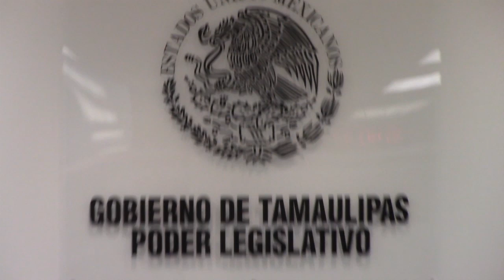Reunión de Comisiones | » Gobernación | 17 de Junio de 2020 (al término de la Sesión Ordinaria)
"Al término de la Sesión Pública Ordinaria"
Reunión de la Comisión de Gobernación
Asuntos a tratar:
» De Punto de Acuerdo mediante el cual se exhorta respetuosamente a la Delegada del Instituto Mexicano del
Seguro Social en el Estado de Tamaulipas, Dra. Velia Patricia Silva Delfín, para que informe a esta soberanía las estrategias, acciones y medidas tomadas para continuar con la prestación de servicios de Guarderías para mitigar la propagación del Coronavirus (covid-19).

Segundo Periodo Ordinario de Sesiones | Primer Año de Ejercicio | LXIV Legislatura